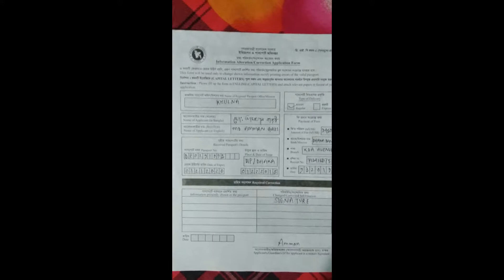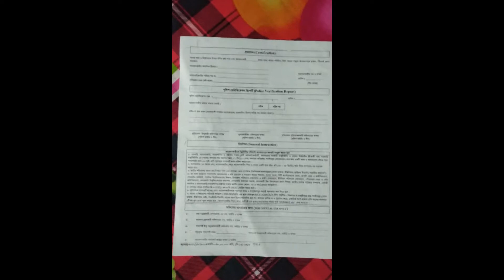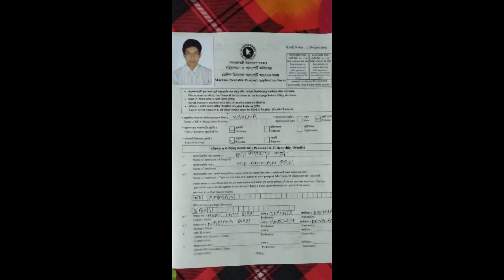How To Renew MRP Passport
How To Renew MRP Passport. Renew process is very easy from first time apply. How to MRP Passport Renewal Bangladesh | Re-issue, Correction & Change Information M.R.P passport DIP.
Necessary Documents Need to Apply for Reissue MRP Passport:
1. Old Passport Photocopy and that must be attested from Gazetted Officer
2. Need to bring your Old Passport
3. NID/BRC Photocopy
4. Challan
5. For Correction need to Documents Which you should Correct in your Passport

Welcome to my YouTube Tech Master channel For Tips and Tricks Videos.
YouTube Tech Master.